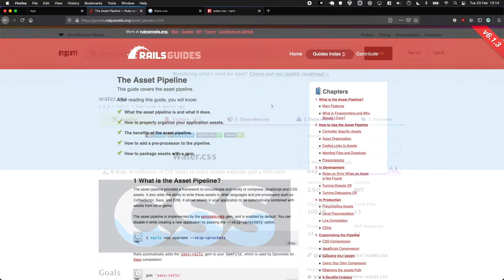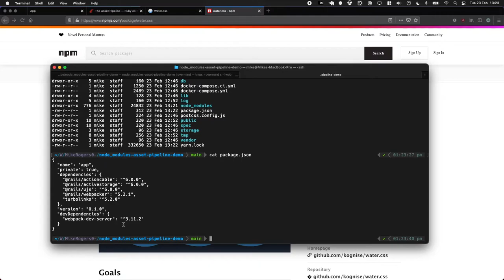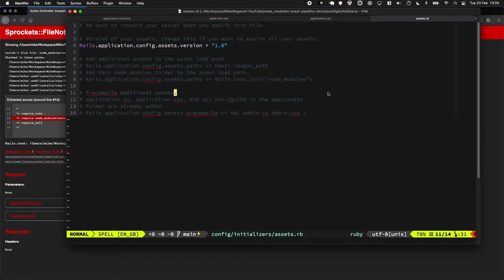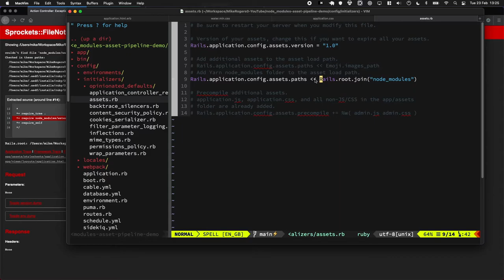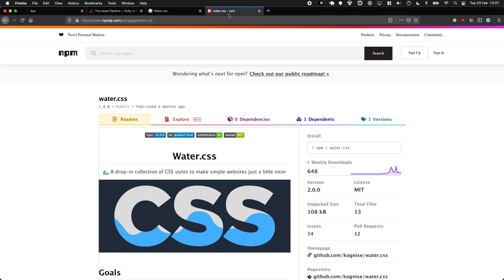How To Use Yarn with The Rails Asset Pipeline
Did you know you can use NPM packages in the Ruby on Rails Asset Pipeline without Webpacker? Here is the demo of how to do it :)

# Sources

# Chapters

0:00 - What are we going to do?
0:10 - I like Water.css
1:05 - yarn add water.css
2:03 - Adding water.css to application.css
2:55 - Telling Rails about the node_modules folder
3:40 - It works
4:14 - Thank you